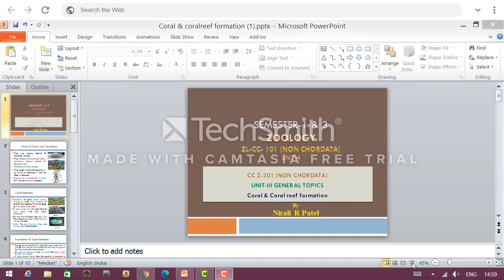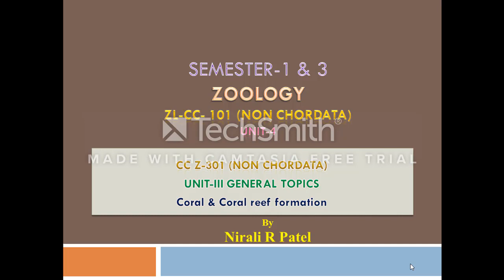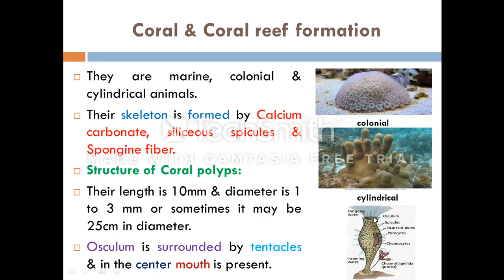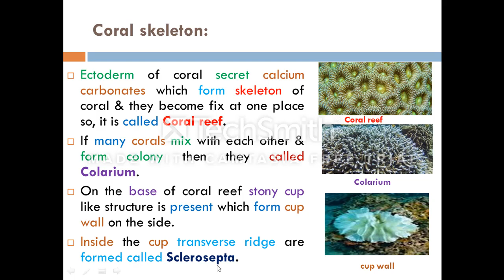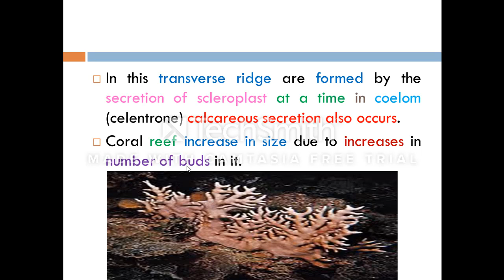coral coral reef formation-1